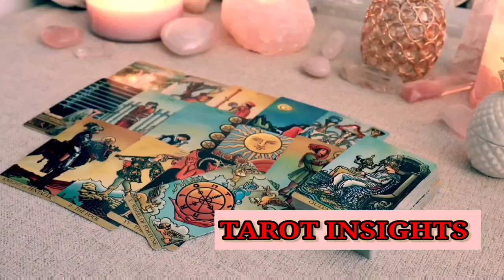SCORPIO😵THEY DEEPLY REGRET WHAT HAPPENED...🔥TAROT LOVE READING APRIL 2024